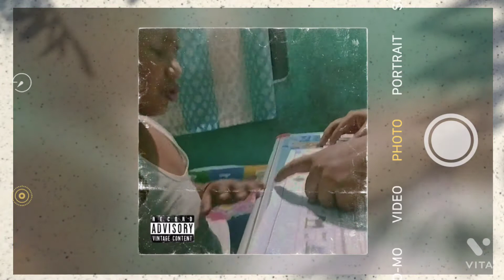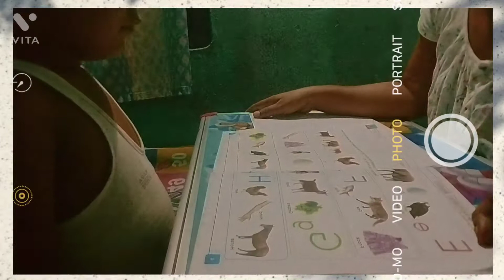alp home work video dy